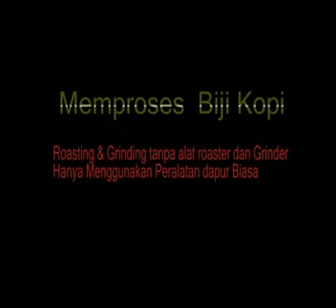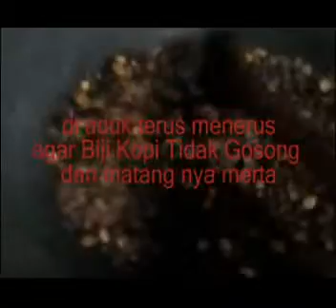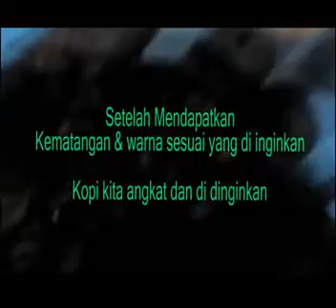Cara Proses Kopi simpel & paling enak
Meroasting dan grinding kopi dengan alat sederhana menghasilkan kopi kualitas Premium